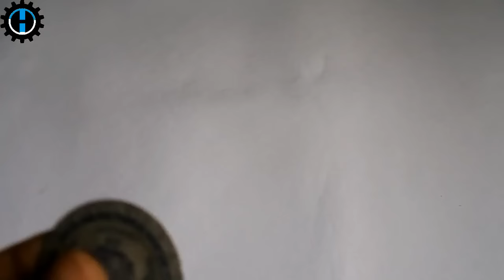How to make powerful Dremel tool at home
Here in this i will show you how to make dremel tool at home very easy using coca cola bottle cap.

You can also watch our more interesting videos :-